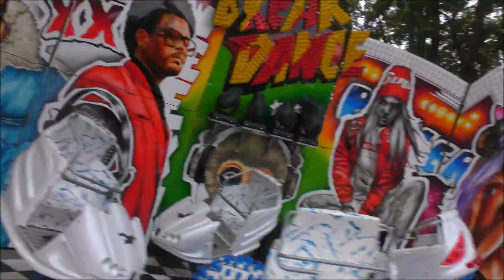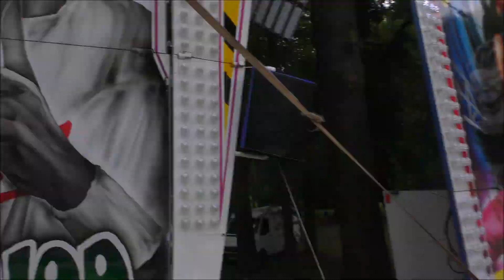Libochovická Svatovavřinecká pouť 2023 - ATRAKCE BREAK DANCE ZA JÍZDY/ATTRACTION BREAK DANCE ON-RIDE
Cena 100 kč
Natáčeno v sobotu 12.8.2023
Datum konání od pátku 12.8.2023 do 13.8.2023
Provozovatel ANTONÍN CHALOUPKA